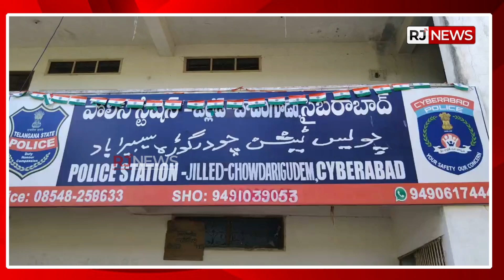అడవిలో చిరుత పులి మృత్యువాత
RJNEWS TELUGU  Youtube Channel offers Latest News from Telugu States, Politics, Entertainment, Health, Sports Lifestyle, Devotional, National News, International News and lot more.!